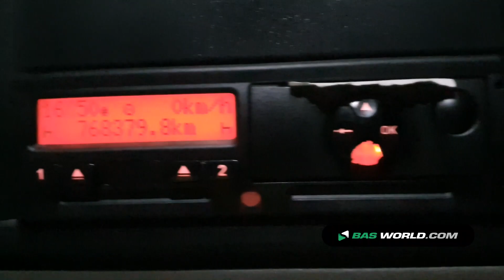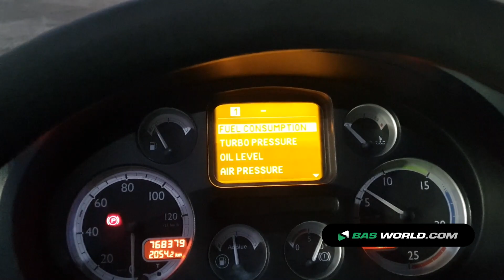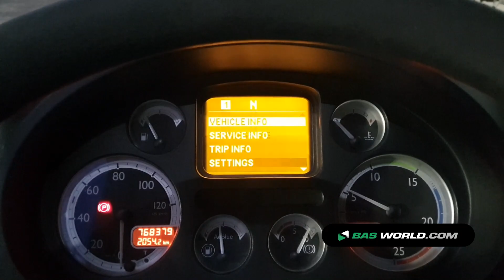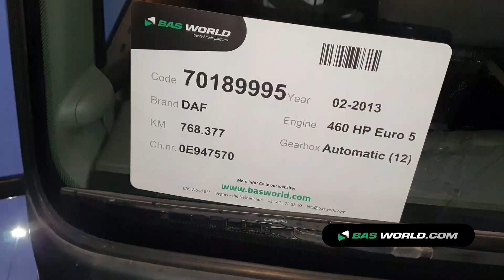70189995 DAF XF